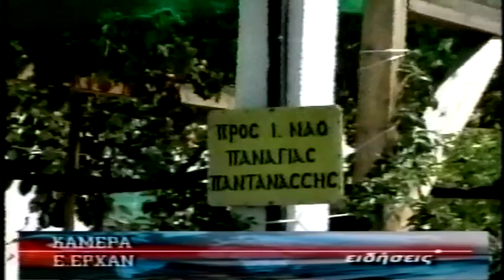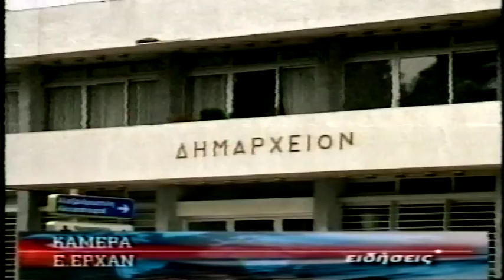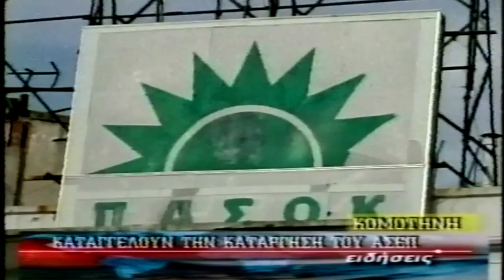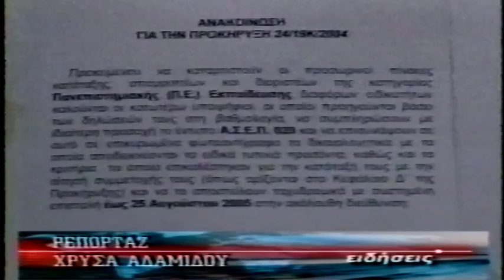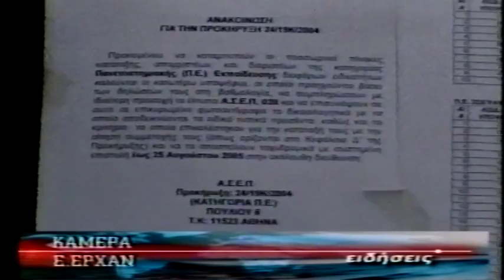ΔΕΛΤΙΟ 11 08 2005 ΜΕ Θ ΒΡΟΥΖΕΛΗ x264